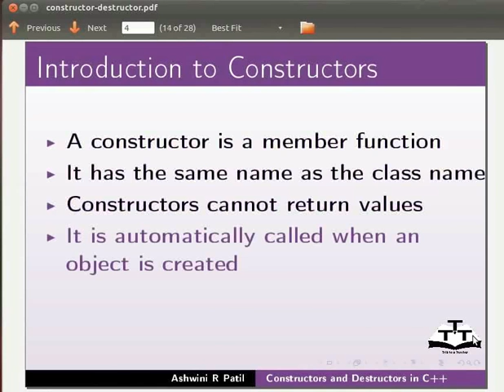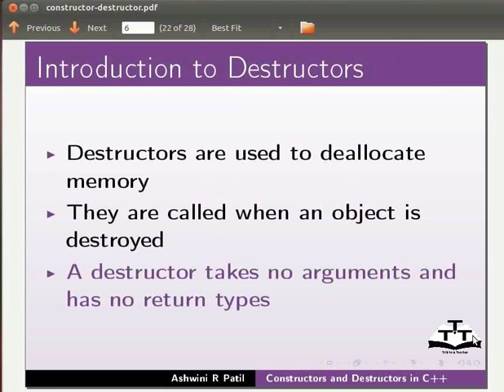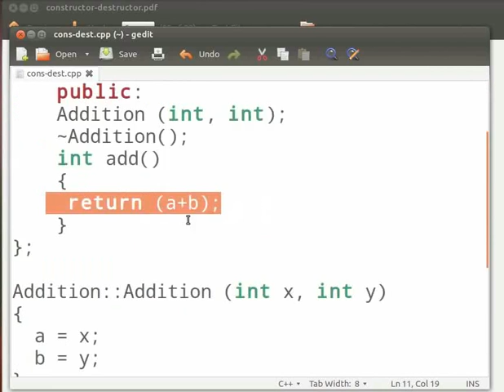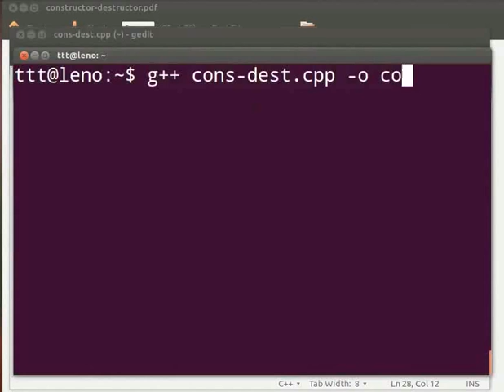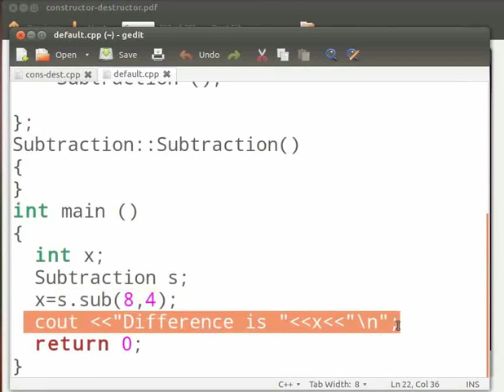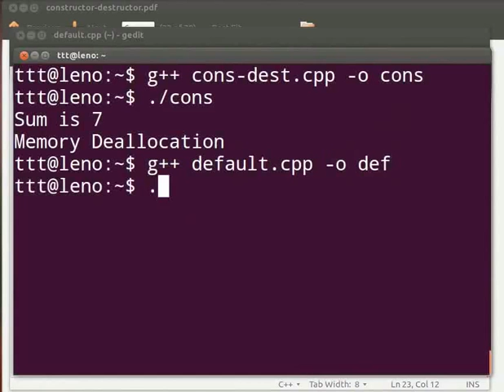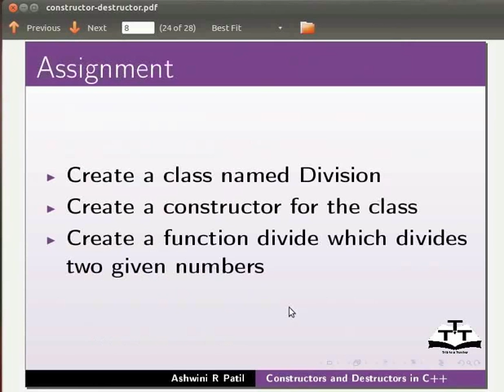Constructor And Destructor - Hindi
Constructor and Destructor

-कन्स्ट्रक्टर और डिस्ट्रक्टर

-एक कंस्ट्रक्टर बनाना।

-Parameterized कन्स्ट्रक्टर्स

-डिफ़ॉल्ट कन्स्ट्रक्टर

- डिस्ट्रक्टर